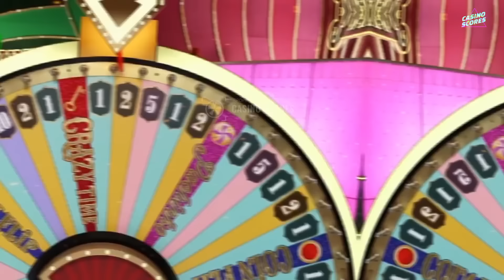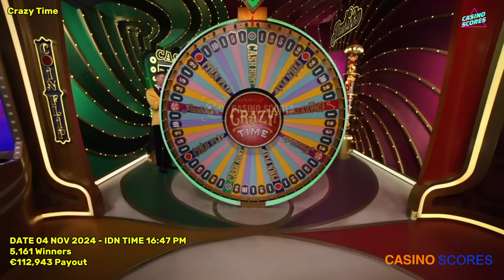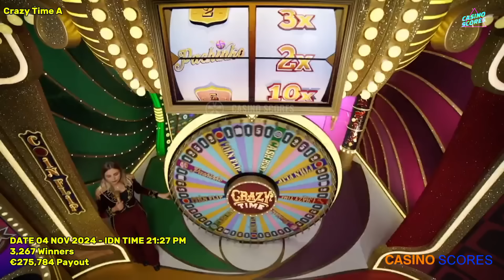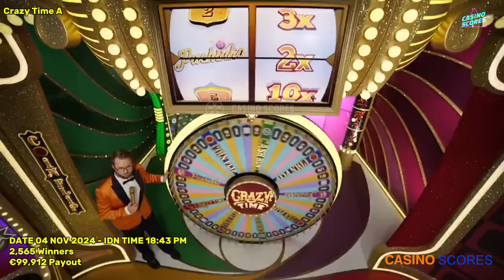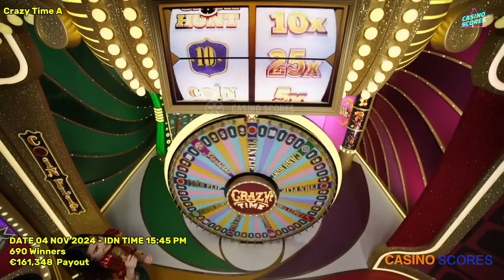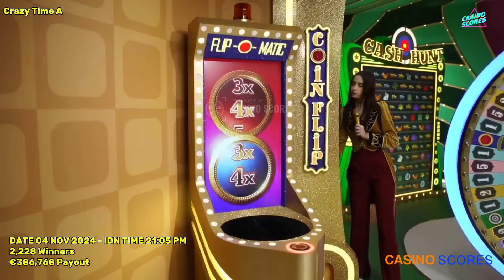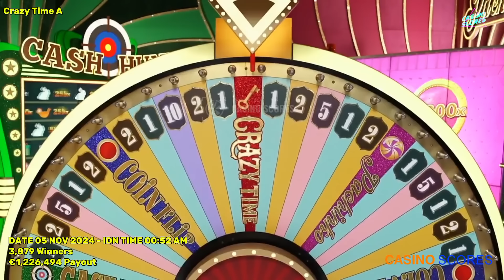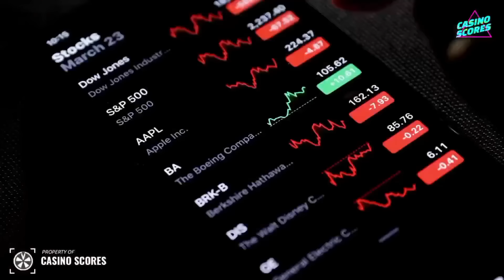Crazy Time Big Win Today,Oh My God ! TOPSLOT 50X ! 4250X ! 1000X,1000X,1000X And Others! 4250X All B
Video title : Crazy Time Big Win Today,Oh My God ! TOPSLOT50 ! 4250X ! 1000X,1000X,1000X And Others! 4250X All Bonuses !